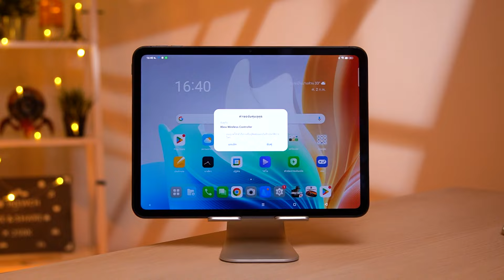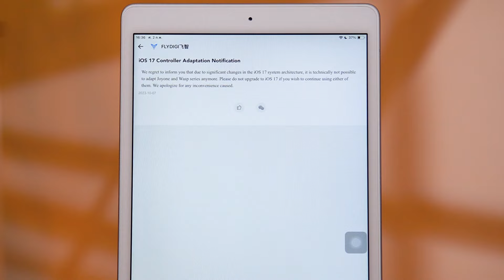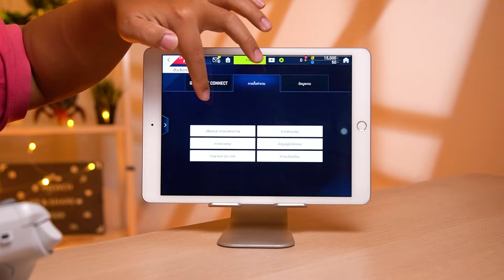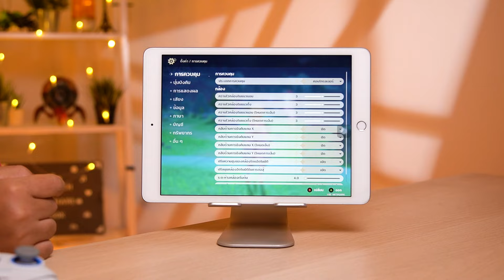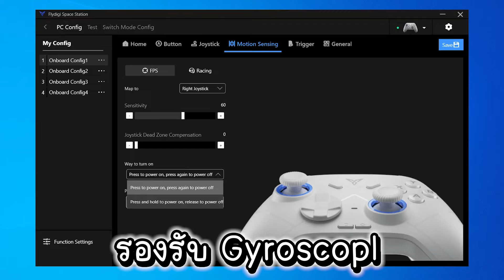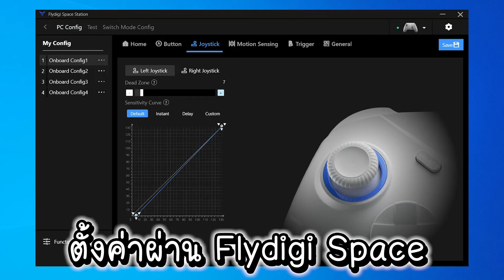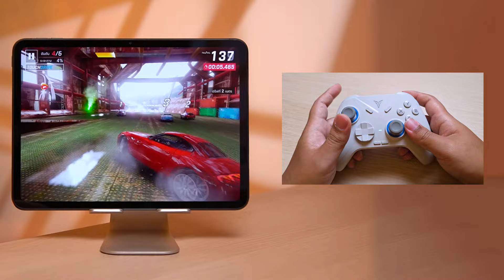Flydigi Direwolf 2 พูดทุกเรื่องไม่มีกั๊ก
อัพเกรดจากรุ่นเดิมหลายจุด ขายราคาเดิม 1590.-
Texture บางจุดเปลี่ยนไปเล็กน้อย อนาล็อตจาก Potentiometer เป็น Hall Effect
ABXY แบบเงียบพิเศษ และ มอเตอร์สั่นแบบเดียวกับ Xbox
แบตเพิ่มขึ้นจากเดิม 450mAh เป็น 800mAh

จอยเกมรองรับ PC/Nintendo Switch/iOS (MFi)/Android
ยังคงเป็นจอยที่เด่นในเรื่อง น้ำหนักเบาเพียง 200 กรัม
ความน่าสนใจของจอยตัวนี้ ที่ให้ Analog แบบ Hall Effect แล้ว
ปุ่ม ทริกเกอร์ แบบ Hall Gaming Trigger แบบกดลึก นุ่มเงียบ
ปุุ่ม ABXY แบบนุ่ม เสียงเงียบ
Motor Vibration แบบเดียวกับจอย Xbox
รองรับฟังก์ชั่น Gyroscope / Macro / Deadzone etc.
การส่งสัญญาน Poling Rate ไร้สาย 250Hz และสายตรง 500Hz
แบตให้มา 800mAh กับราคาเบาๆ 1590 บาททท... ครับ
ราคา 1590.- บาท ประกันสินค้า 1 ปี